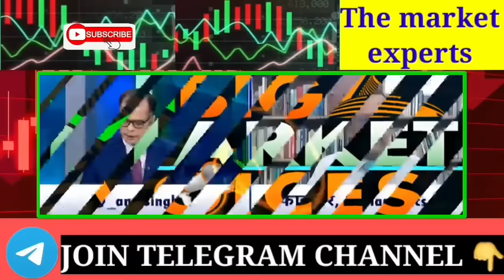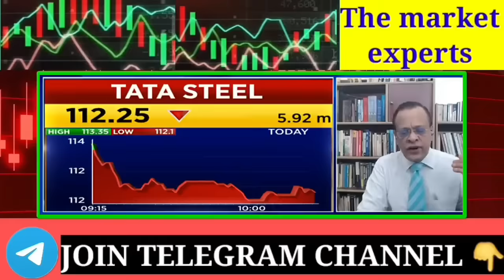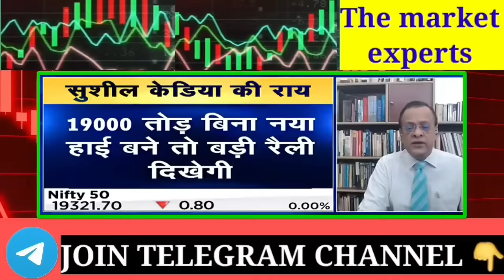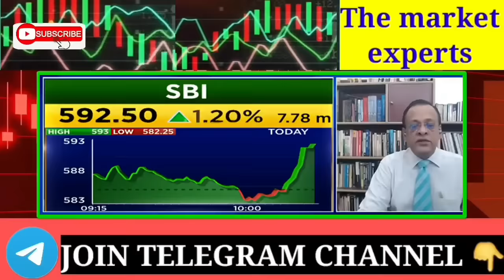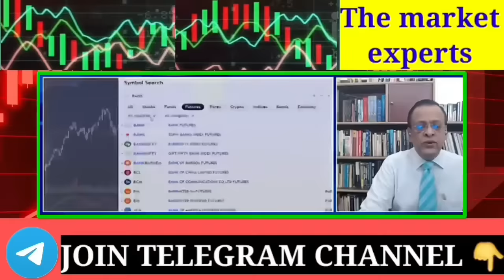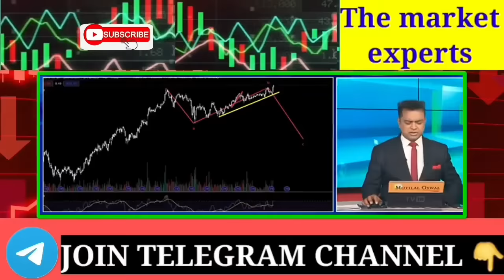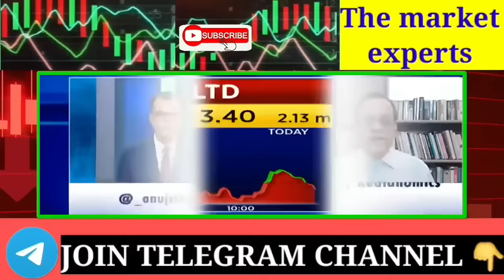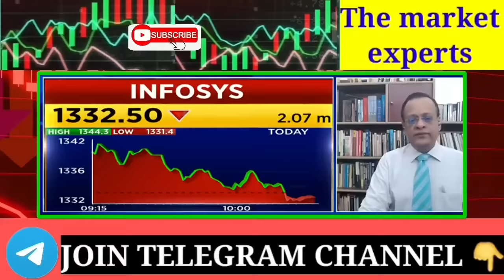सुशील ने कहा खरीदकर भुल जाओ ये 05 शेयर | Sushil kediya top jackpot call | Best stock for investment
ट्रेडर्स सावधान रहे | Sanjiv bhasin latest today | Nifty Banknifty prediction | Reliance share hd